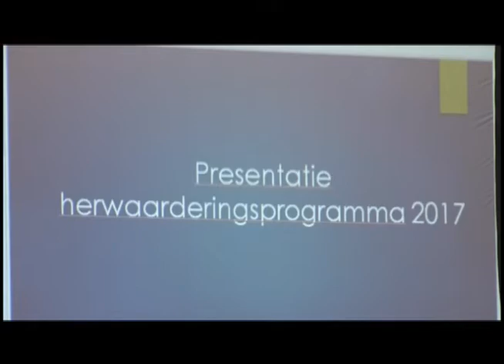NYUNSU 17 jan 2017